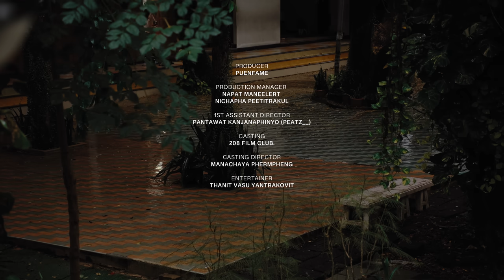อยู่ได้แล้ว - LIPTA feat. Mirrr [OFFICIAL MV]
ฉันอยู่ได้แล้ว อยู่โดยที่ฉันไม่ลืมเธอได้แล้ว

Credits:
Executive Producer : Tan Liptapallop and Arrom Pohunratanakul
Produced by : Lipta
Lyrics and Composition : Tan Liptapallop, Panithi Lertudomthana
Additional lyrics and Composition : Letach Ketsook, Peerapon Iamjamrat
Arrange : Peerapon Iamjamrat
Guitar : Peerapon Iamjamrat
Drum : Sukhumpat Kaewkhaw
Bass : Jason Sotungkur
Piano : Kavin Siripatarakhun
Chorus : Peerapon Iamjamrat
Synth : nonchawich
Recorded at Minerva studio
Recorded engineer : Siwaroj Jittaniyompanit
Vocals direct and edited : Sutee Sangsareechon
Mixed and Edited : Danuphop Kamol

Lyrics:
ฉันยังจำได้ทุกเรื่องราว เหมือนหนังที่ฉายซ้ำๆ
ถ้าให้พูดว่าลืมได้เเล้ว คือคำโกหกทั้งนั้น
พยายามไม่คิดถึงเธอ แต่ทำไม่ได้สักครั้ง
ฉันไม่เคยจะลบเธอไปจากใจ

ฉันมีเรื่องอยากบอกให้รู้
เเต่เธอไม่จำเป็นต้องรู้
ชีวิตฉัน วันนี้มันเป็นอย่างไร

ฉันอยู่ได้แล้ว
อยู่โดยที่ฉันไม่ลืมเธอได้แล้ว
เรียนรู้กับการที่ต้องอยู่กับความเสียใจ
แข็งแรงมากพอ ฉันนึกถึงเธอแล้วฉันไม่ร้องไห้

อยู่โดยที่ฉันไม่มีเธอได้แล้ว
วันนี้ฉันไม่ได้เจ็บปวดกับความเสียใจ
แข็งแรงมากพอ
แม้ว่าฉันจะยังไม่เคยลืมเธอสักวินาที

แค่อยากจะรู้ว่าเธอเป็นไง
มองจากตรงนี้เธอคงมีใคร
เขาทำให้เธอสุข หรือทำให้เสียใจ
เขาทำให้ยิ้มเก่ง หรือทำให้ร้องไห้
ก็ไม่ได้ขอให้เธอกลับคืนมา
มันอาจจะมีเพียงแค่รอยน้ำตา
แต่คงไม่ยากเท่าไหร่ คงไม่นานเกินไปให้ฉันลืม

แข็งแรงมากพอ แม้ว่าฉันจะยังไม่เคยลืมเธอสักวินาที

ตอนที่ฝนได้ตกลงมา
วันที่ดาวล่องลอยเต็มฟ้า
ความสวยงามของช่วงเวลาเหล่านั้น มันเคยทำฉันร้องไห้
คิดถึงเธอแทบตาย แต่สุดท้ายฉันก็อยู่ได้เเล้ว